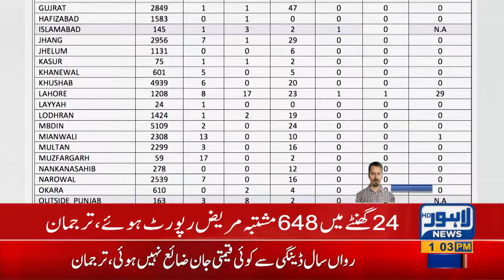Lahore, Rawalpindi report one dengue case each